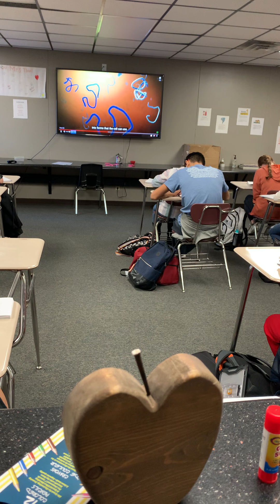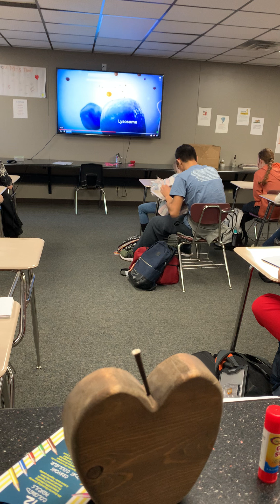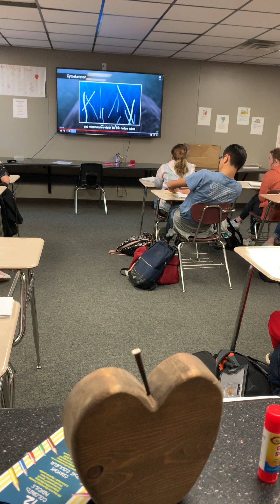Cells Continued 7th grade 1/11/22